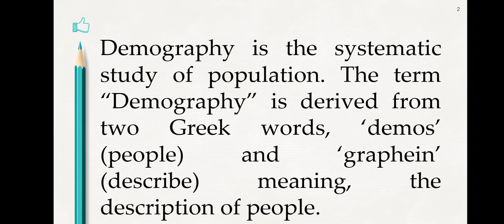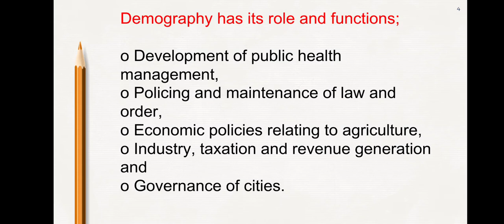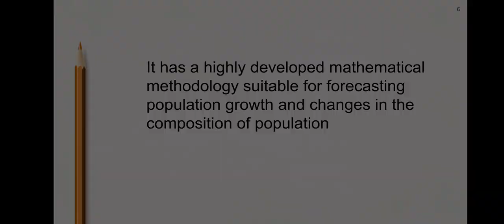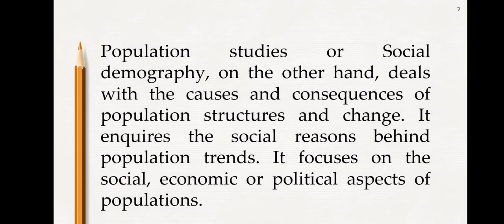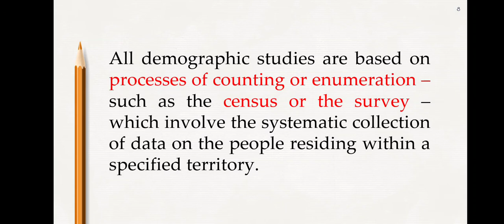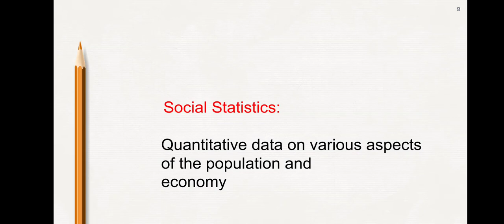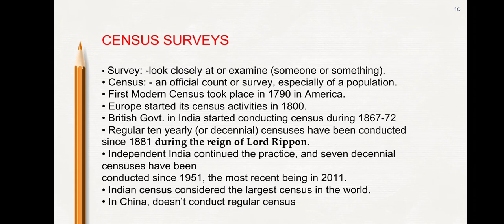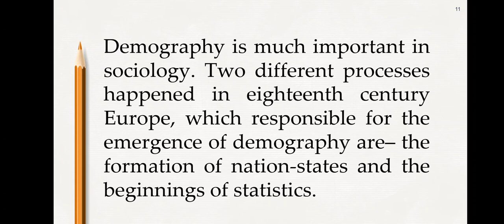PLUS TWO SOCIOLOGY CHAPTER 2 PART 1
This class is based on PLUS TWO SOCIOLOGY CHAPTER 2.
This is the PART 1 of this chapter.
Demographic structure of Indian society
Formal demography
Social demography
Population studies
Role and functions of demography.
Social statistics